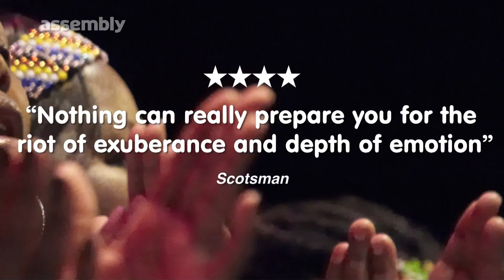Soweto Gospel Choir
Soweto Gospel Choir presented by Andrew Kay & David Vigo
17.30 6th-30th August 2010 (with Bala Brothers 5th-17th)
Assembly Hall

The true spirit and soul of Africa return to Edinburgh to celebrate Assemblys 30th anniversary.

The internationally acclaimed, Grammy Award winning Soweto Gospel Choir have long been favourites at the Edinburgh Fringe since exploding onto the world music stage in 2003.

Soweto Gospel Choir will perform an unforgettable evening filled with rich harmonies, vibrant dancing and African drumming.

Experience Soweto Gospel Choirs unique and inspirational programme of tribal, traditional and popular African gospel, sung in the many languages of South Africa.

It is a kaleidoscope of colour and movement perfect for the whole family

Nothing can really prepare you for the riot of exuberance and depth of emotion The Scotsman